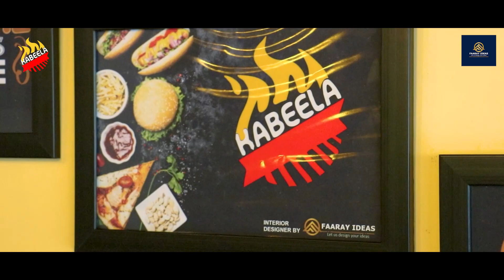Faaray Branding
FaaRaY Branding  is a SubbSet of FaaRaY Groups that provide different 3 services on one platform
      Interior Designing
      Photography and videography
       Digital Branding

Editorial portraits industrial sports, couple, event photography/videography. Digital Commercial advertisements. Promotion and branding of business etc,#.